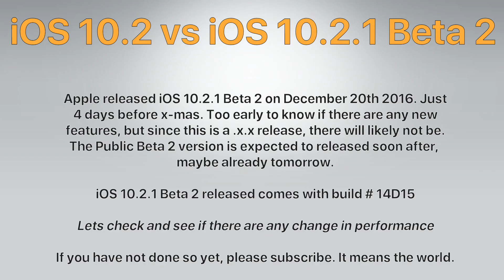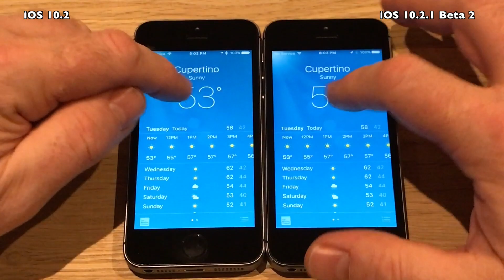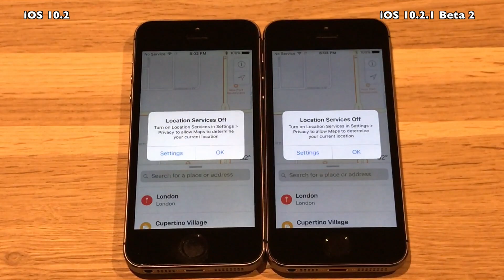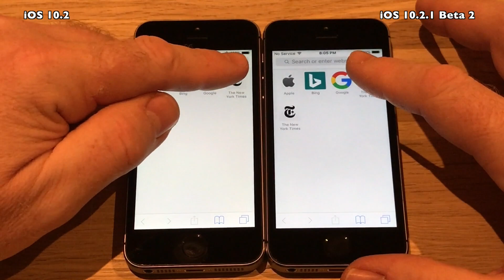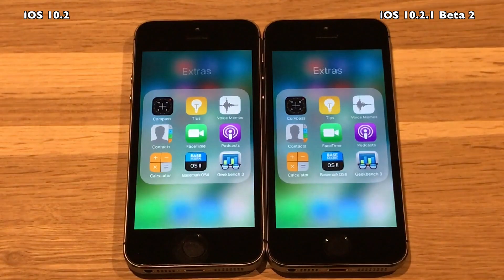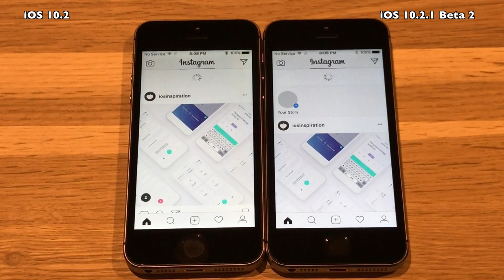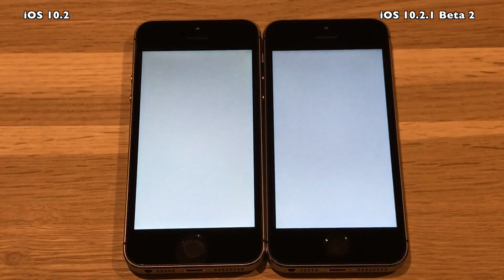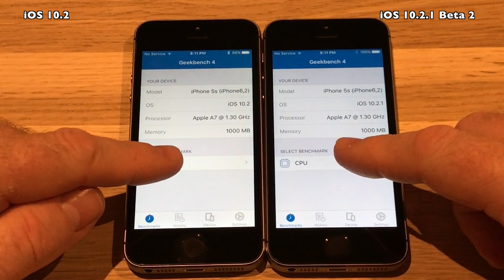iPhone 5S : iOS 10.2 vs iOS 10.2.1 Beta 2 / Public Beta 2 Speed Test Build # 14D15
Apple released iOS 10.2.1 Beta 2 today December 20th 2016
it comes with build 14D15.
As usual nothing much is expected from a .x.x release in terms
of features and new functions but I will run the usual tests to see
if there has been some speed improvements.